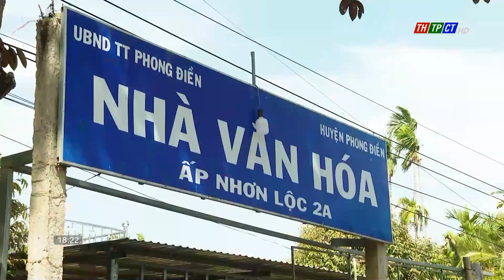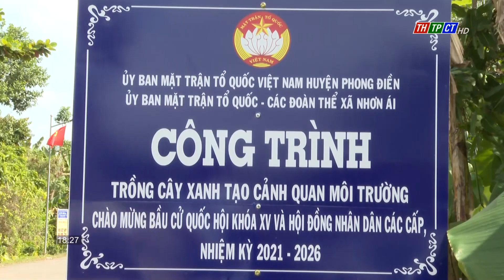Mặt trận Phong Điền đẩy mạnh cuộc vận động | Cần Thơ TV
Cuộc vận động “Toàn dân đoàn kết xây dựng nông thôn mới, đô thị văn minh” là một trong những phong trào lớn của Mặt trận phát động rộng trong toàn hệ thống và được mặt trận các cấp tích cực hưởng ứng thực hiện. Cuộc vận động này đã và đang phát huy hiệu quả, lan tỏa rộng khắp, điển hình ở huyện Phong Điền, thành phố Cần Thơ.